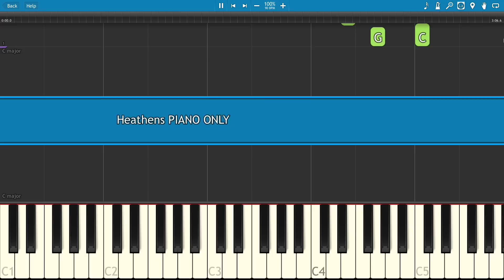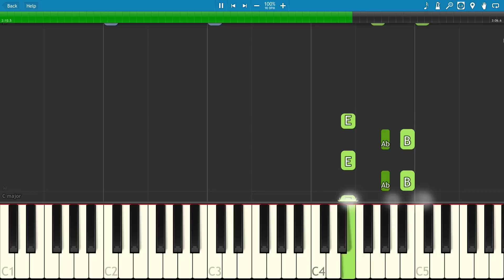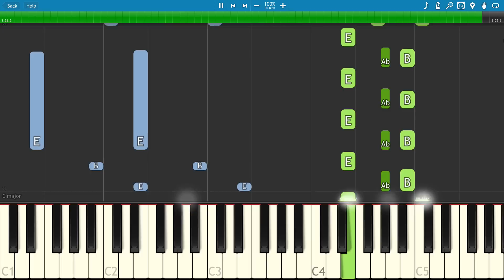Heathens - PIANO PARTS ONLY - twenty one pilots - Piano Instrumental Tutorial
How to play the piano parts to Heathens by twenty one pilots. Accompaniment only